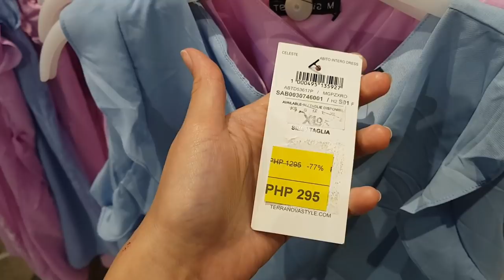Mini Bus Tour + Test Drive + Acienda Outlet!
Happy Valentines guys.!